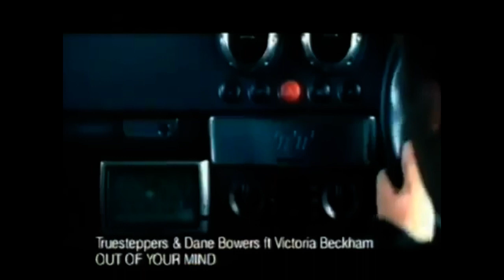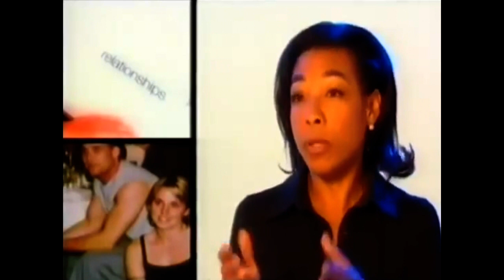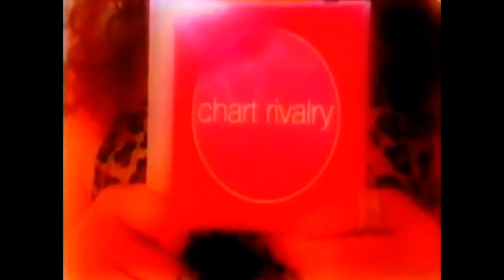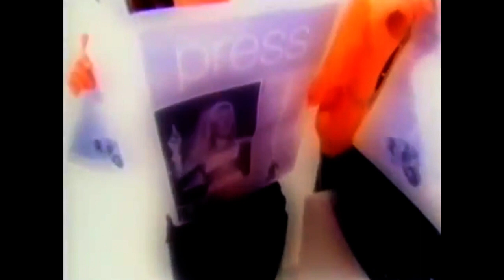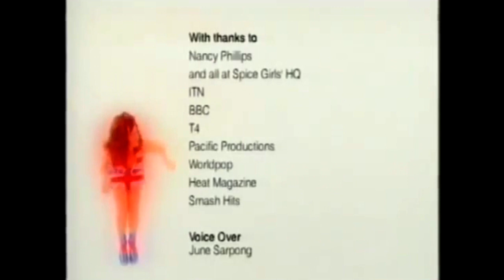Spice Girls - Solo Spice (2001 Documentary)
An channel 4 2001 documentary talking about the Spice Girls solo careers.